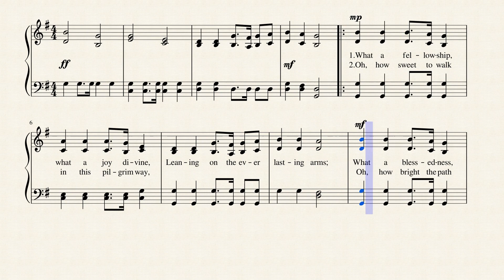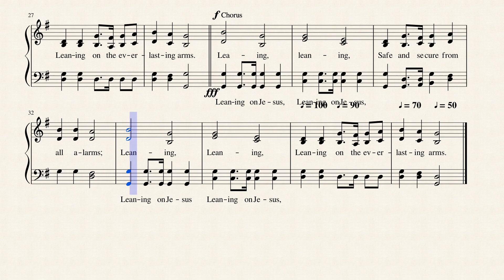Leaning on the Everlasting Arms by Elisha A. Hoffman, 1887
Written in 1887 by Elisha A. Hoffman, this great hymn of assurance is published in 533 hymnals.  Elisha Hoffman (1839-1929) after graduating from Union Seminary in Pennsylvania was ordained in 1868. As a minister he was appointed to the circuit in Napoleon, Ohio in 1872. He worked with the Evangelical Association's publishing arm in Cleveland for eleven years. He served in many chapels and churches in Cleveland and in Grafton in the 1880s, among them Bethel Home for Sailors and Seamen, Chestnut Ridge Union Chapel, Grace Congregational Church and Rockport Congregational Church. In his lifetime he wrote more than 2,000 gospel songs including "Leaning on the everlasting arms" (1894). The fifty song books he edited include Pentecostal Hymns No. 1 and The Evergreen, 1873. --Mary Louise VanDyke